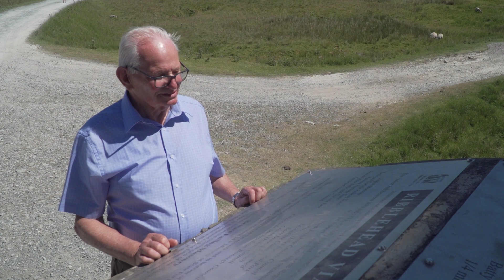Reflections: Tony Freschini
Tony Freschini, the engineer largely responsible for saving Ribblehead Viaduct, reflects on the high costings which almost brought its demise, the approach taken in developing a repair scheme and how the repurposing of Queensbury Tunnel as a cycle path would be good for both Bradford and Halifax.